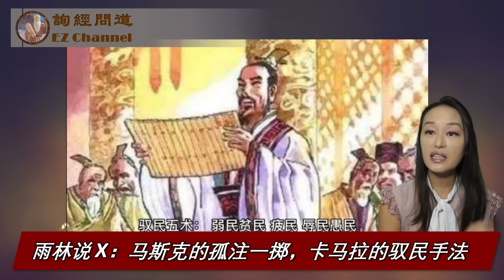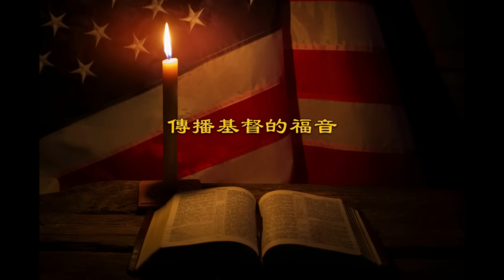雨林说X：马斯克孤注一掷、卡马拉驭民手法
最近几个采访值得关注，雨林跟大家来说说，从采访中看出川普阵营个个说话做事都充满人味，证明他们都是有血有肉、有良知、理性、常识、道德的大活人，至于卡马拉那一边的采访则毫无人味，好像画皮画出来的鬼，这些人为什么那么不像人？

通知：由于油管言论打压越来越严重，我们已经在电报平台上开设【询经问道 EZ Media】频道，随时通知、更新我们的节目、通知、评论及突发事件，并附带评论/回复功能。请网友点击此链接订阅： ；若喜欢自由讨论，请加入【询经問道 EZ Media 讨论群】，链接：

感谢您对我们事工的支持！